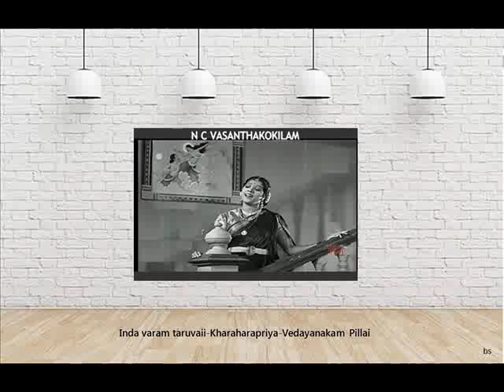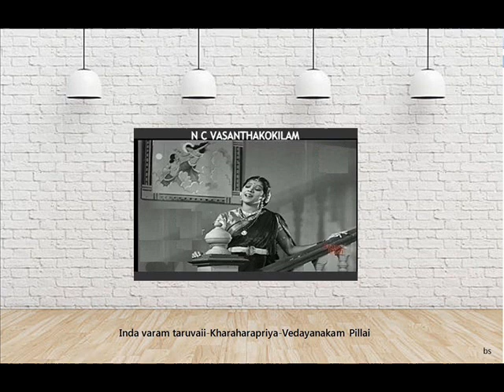N. C. Vasanthakokilam - Inda varam taruvaii - Kharaharapriya - Vedayanakam Pillai